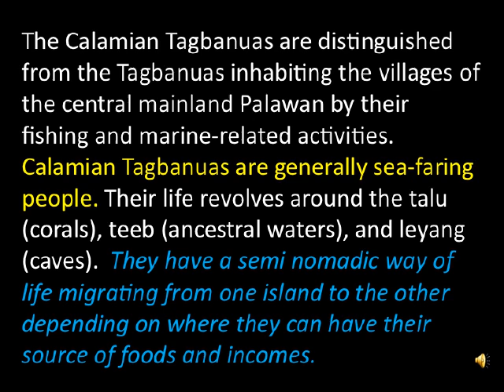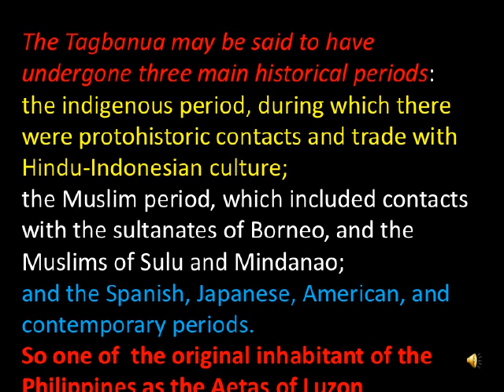calamian tagbanua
The term "Tagbanua" -may have been derived from "taga" meaning "people from" and "banua" meaning "countryside," and therefore means "people from the inland area".The Tagbanua are the most widely distributed tribe group on Palawan Island, Philippines.